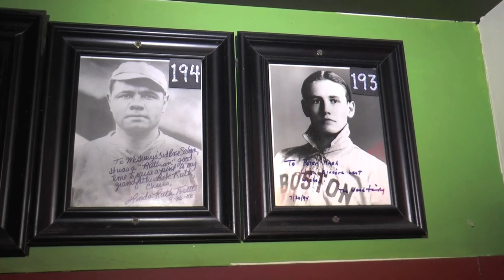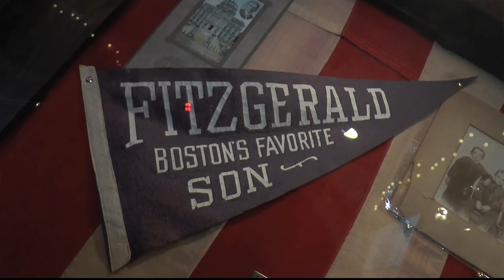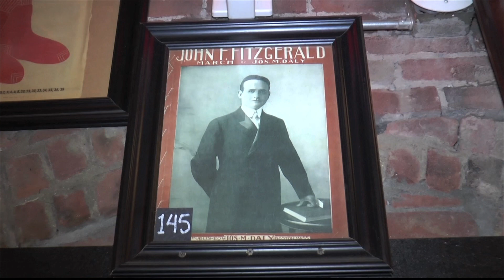Ken Casey McGreevy's Interview